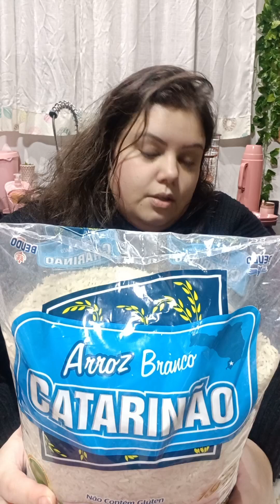COMPRINHAS DE MERCADO + GASTAMOS R$400,00 + JOINVILLE-SC